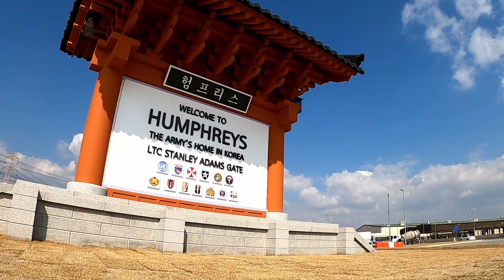Behind the scenes of Camp Humphreys coronavirus containment operations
Here's a look at Camp Humphreys' efforts to contain the new coronavirus